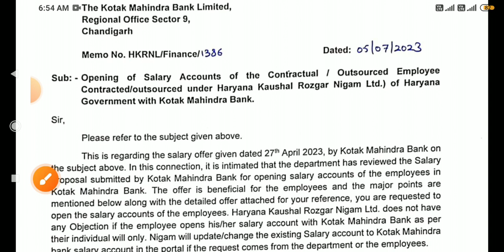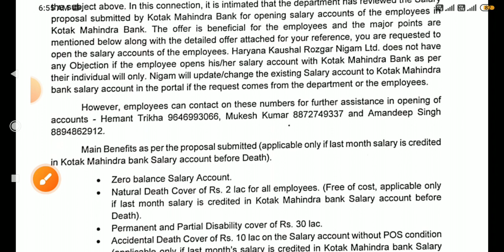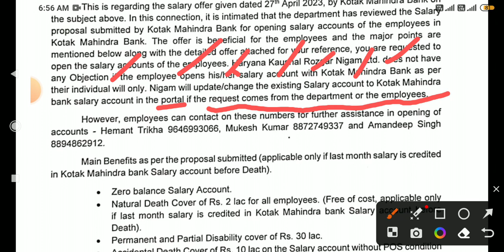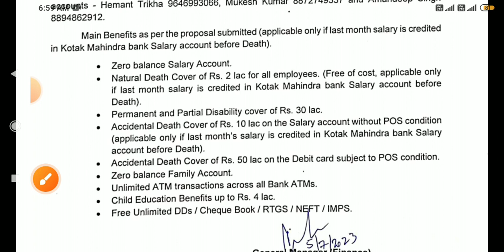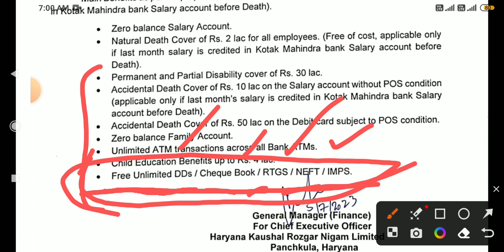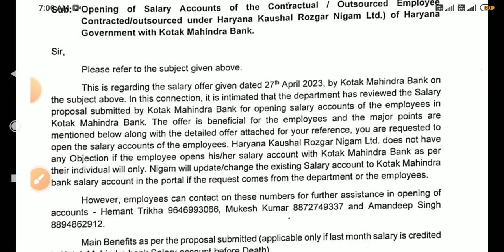सैलरी अकाउंट पर कच्चे कर्मियों को मिलेंगे लाभ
HDFC Bank salary account benifit..